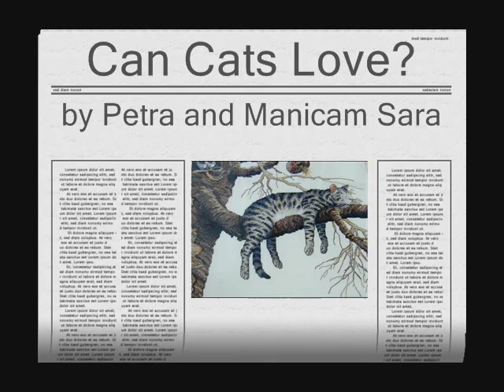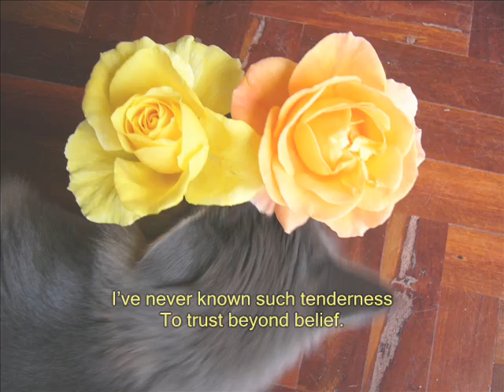Can Cats Love? - Petra's ode to Coodie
For cat lovers everywhere - Petra's ode to Coodie. Dedicated to a gentle giant of a Maine Coon and his breeder Jazzkatz (Jasmina and Rodney White). Caveat Emptor - not for the hard hearted!